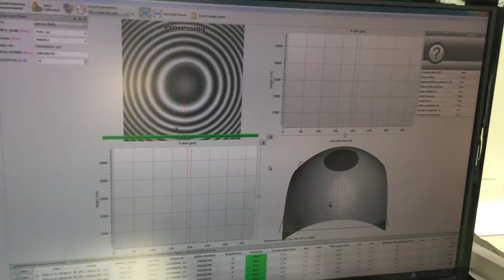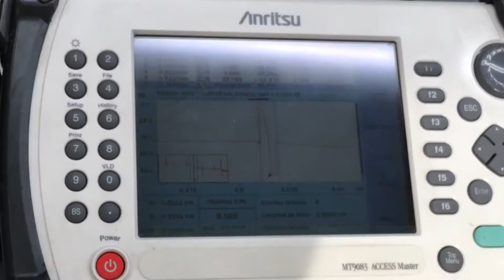Stepped Fiber Optic connection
Here is the process of a fiber optic connection. At Percon we are world experts in fiber optic assemblies, copper cable connections, etc ... with our own laboratory with the latest applicable technologies.